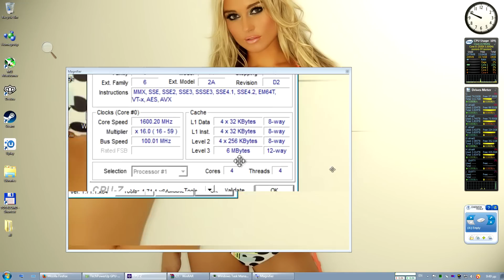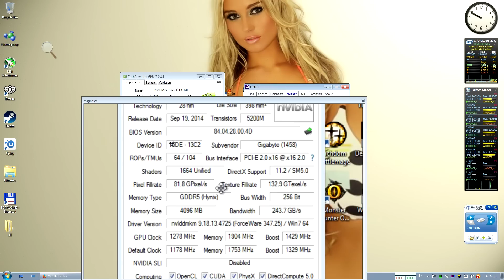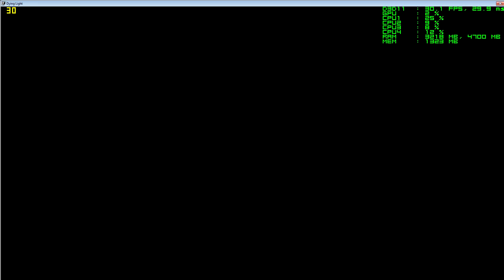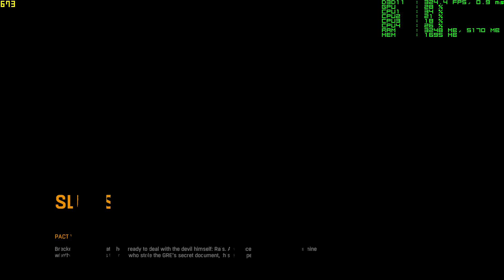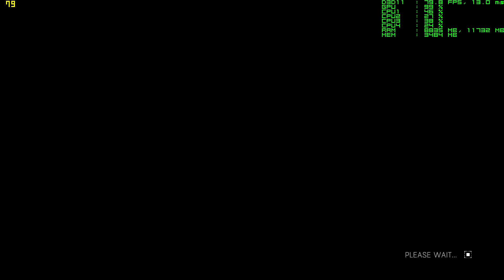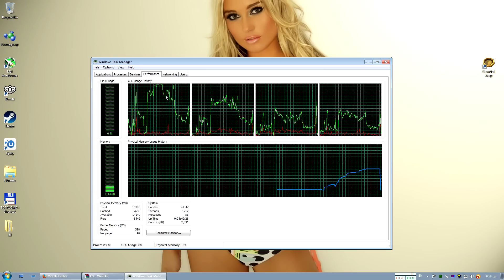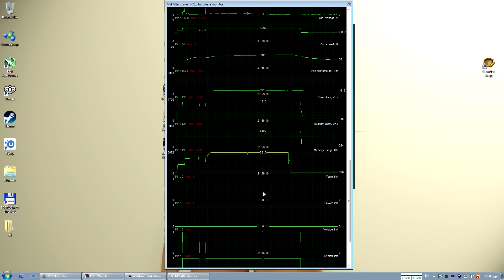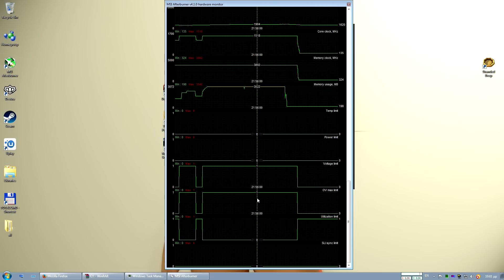Dying Light 1920X1080 High GTX 970 @1.5Ghz Core i5 2500k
Rig Specs:

Case: Coolermaster HAF 932
Mobo: Asrock P67 Extreme 6
RAM : 2X8GB TEAMGROUP Vulcan DDR3-2400 PC3 19200 CL 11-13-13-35
CPU : Intel Core i5-2500k
CPU cooler : Noctua NH D14
GPU : Gigabyte G1 GTX 970
PSU : Coolermaster Silent Pro 1000W